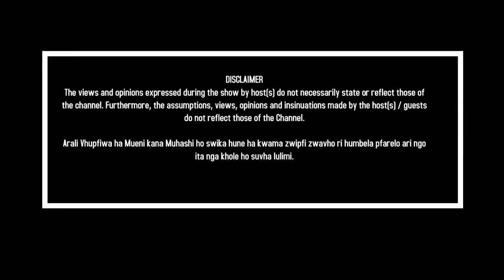The shooting of Rude kid Venda Behind scene of Allow me Music video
Shooting of Rude kid Venda Behind sceen of Allow me Music video at Dlamini soweto